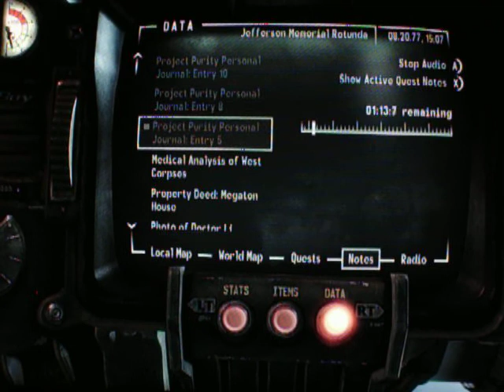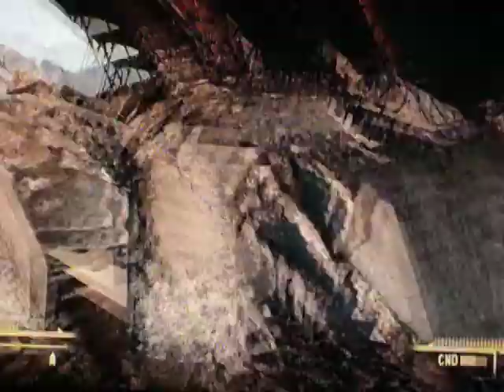Fallout3,scientific persuits pt.5